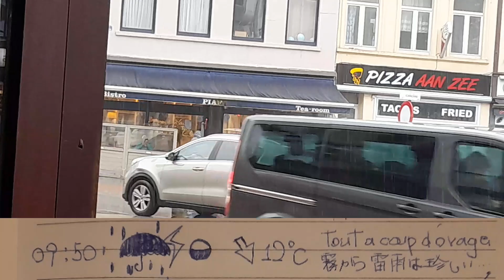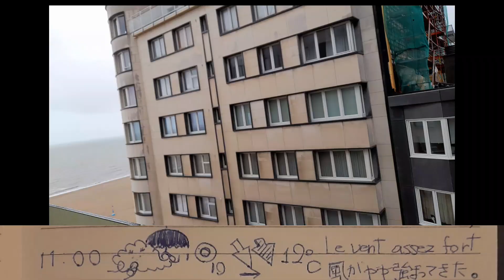【株くんお天気日記74】①特別にベルギー美容院で髪切るシーン紹介します‼️(異文化による様々な問題あり)②濃い霧からの雷雨‼️③５月寒波到来🥶北風ビュービュー寒すぎる‼️